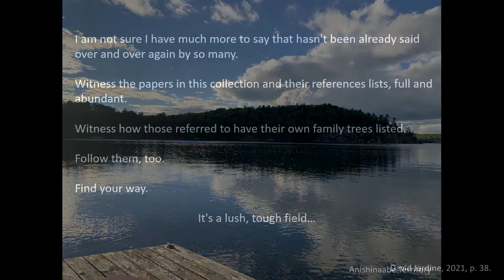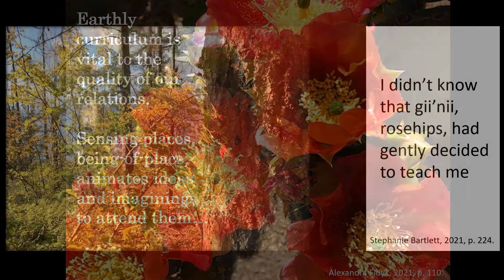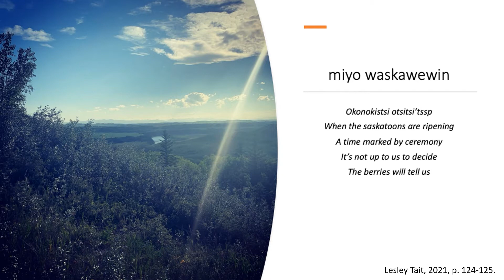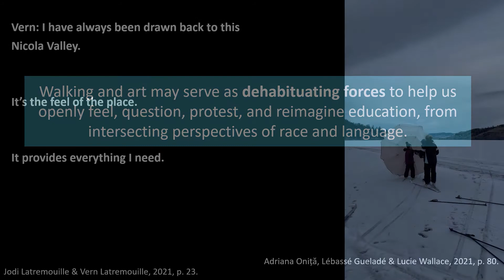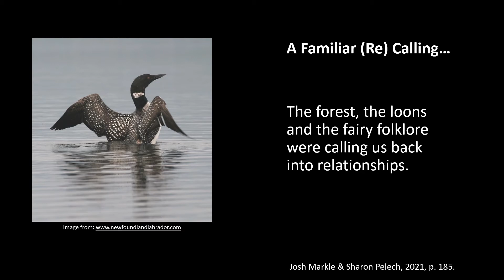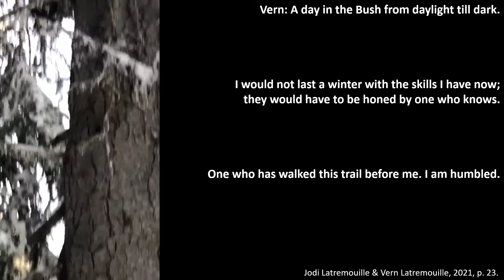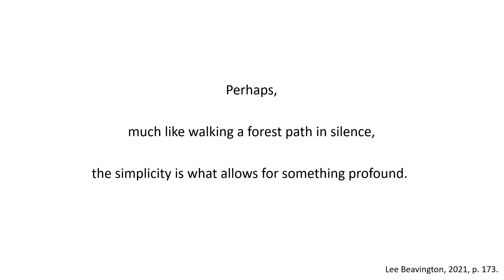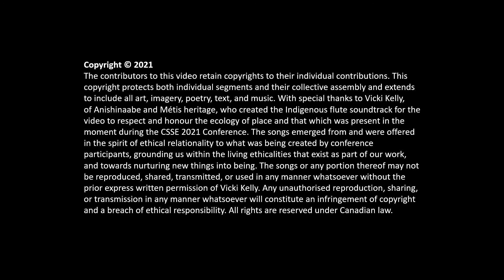Walking: Attuning to an Earthly Curriculum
This video was created by the Guest Editors and authors of JCACS' Special Issue: Walking: attuning to an Earthly Curriculum. It was presented at CSSE 2021.

Special issue Abstract:
Beginning from the assumption that we must learn to wonder as we wander, our writing here aims to advance theory and practice as they relate to walking. We understand walking as both an intentional physical activity and a curricular understanding of traversing with and through landscapes of topical relations in attunement with the Earth. We assume that insights gained through such attunement are accessed through deep consciousness of and presence with and, as such, we take up attunement in a variety of ways: spiritual (belonging in nature); intellectual (learning about relationships); physical (affecting the body); emotional (exploring love of nature); and imaginative (learning through creative engagement). Through critical, qualitative, creative, and arts-integrated approaches, we engage the praxis of living and being in relation.